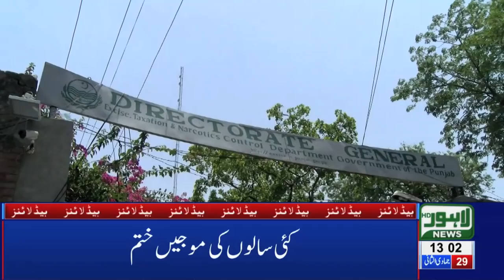01 PM Headlines Lahore News HD – 7th March 2019